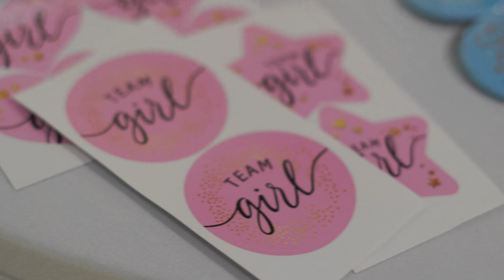Ashley & Devonte Gender Reveal